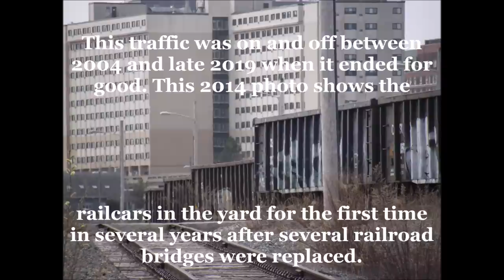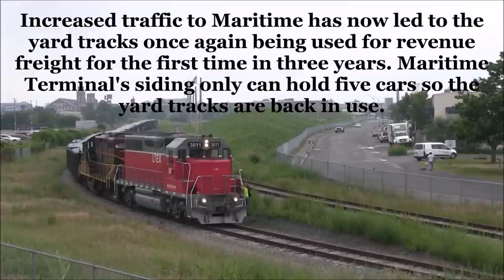Freight returns to New Bedford Yard after 3 years - 7/2022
Back in 2004 the City of New Bedford, MA rebuilt the abandoned rail yard on the city's waterfront. At the time the harbor dredging project was starting up and needed a way to ship out contaminated soil to Michigan so naturally the adjacent railyard was the answer. For the next 15 years the traffic was on and off due to bridge and track replacements on the mainline leading to the yard as well as changes in the dredging project itself. Around November 2019 the last loads of contaminated soil departed New Bedford Yard leaving it empty and unused. The yard's run around was still used but the yard storage tracks laid silent. The following three years only saw occasional use of the yard tracks for MOW storage, ballast train loading, as well as a one off delivery of tie plates in gondolas for the South Coast Rail Project.

In addition to the EPA dredge facility, Maritime Terminal located just south of the yard, restored their rail siding in 2014. It too was serviced on and off due to a bridge replacement project in 2016 although they transloaded for a time to continue rail service at a nearby loading dock. Once the bridge project was done they received cars until sometime in 2019. Two years later in February 2021 a reefer of frozen fish from Washington showed up on their siding and they have been a rail customer ever since. In recent months a large number of cars started to show up but due to the customer's siding length, they couldn't all be stored there. Initially the excess cars were either stored on a passing siding about a mile away or on the yard's run around track. That changed last month when the yard tracks started to fill up with reefers, the first revenue freight cars to be stored in that yard in almost three years. Three different tracks started to fill up with cars, around 15 or so total at a time. With increased traffic Mass Coastal Railroad has stationed a locomotive as a switcher that operates only within the yard and customer's siding on days they don't shuttle cars to/from Taunton, MA. The engine swaps out empty cars for loads and the MC-4 crew from Taunton picks up the empties, as well as brings in more loads, on another day. This operation let's Mass Coastal serve other customers on other lines without having to run to New Bedford every day.

In this video  we see the back story of the yard, some rare moves between 2019 and 2022, as well as the new operations within the yard to accommodate the increased traffic. We also see LTEX 3011 on MC-4 switching the Maritime Terminal's siding with only room for two cars at the loading dock.

It is important to note that in the time period between 2019 and now, the tracks were not abandoned or out of service, just simply unused because of no traffic.

Comments? Questions?